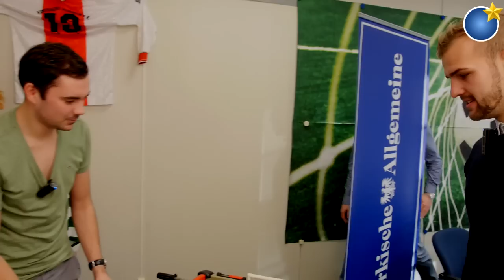"Abpfiff" zum Spiel Babelsberg gegen Luckenwalde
Beim Sportbuzzer-Talk "Abpfiff" spricht Jonas Schmidt vom Regionalligisten FSV 63 Luckenwalde über die Partie bei seinem ehemaligen Verein SV Babelsberg 03. Außerdem blicken wir zurück auf das vergangene Fußball-Wochenende in Brandenburg.